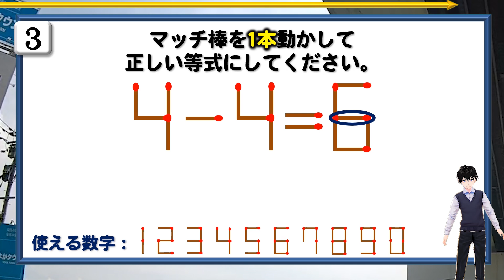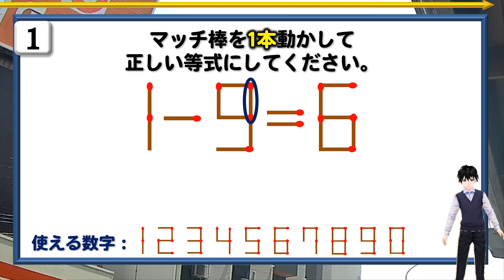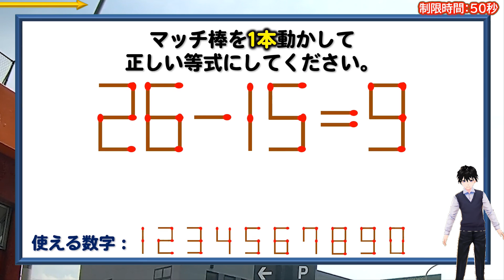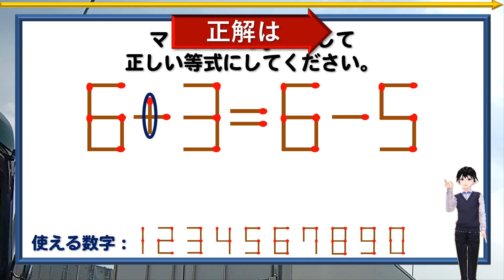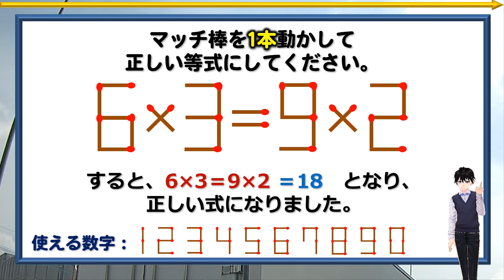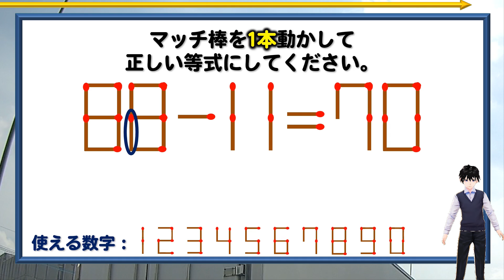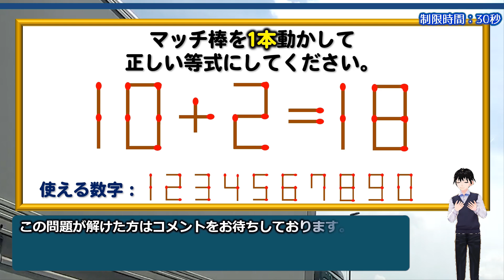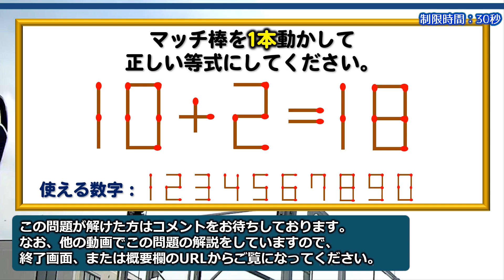【マッチ棒パズル】脳が喜ぶひらめき問題！6問！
また、数式を上下逆さまに見ることもありません。

【WEBサイト】
ネタファクト

ワールドファンシー